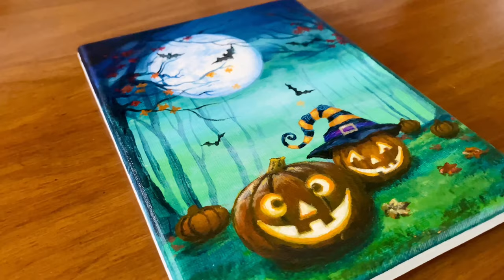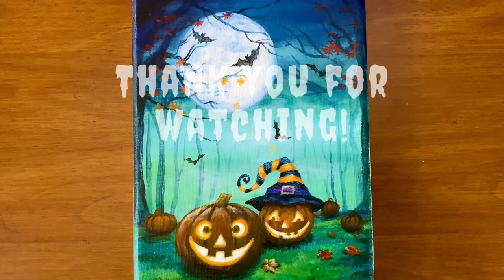HALLOWEEN Painting | Acrylic Painting for Beginners | CUTE! Jack-O’-Lanterns🎃| Satisfying Art +ASMR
In this painting tutorial, I will be sharing the process of painting an easy Halloween painting for beginners.

I hope you will feel satisfied watching my painting technique. And I am happy and thankful to share this artwork creation with you.

Have a safe, happy, and blessed day! 😊💕

ART MATERIALS I USED:

Paint Brushes
Acrylic Colors
5"x8" Canvas
Palette Knife
Rubber Roller

BGM❤️

Song: TipToes
Artist: Myuu
Album: TipToes

Song:   Skeleton Dance
Artist: Myuu
Album: TipToes